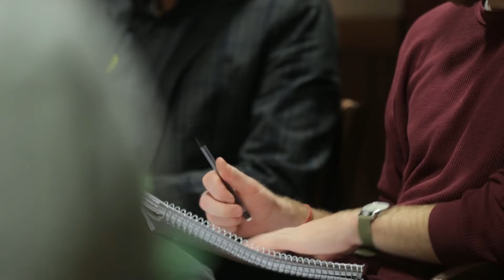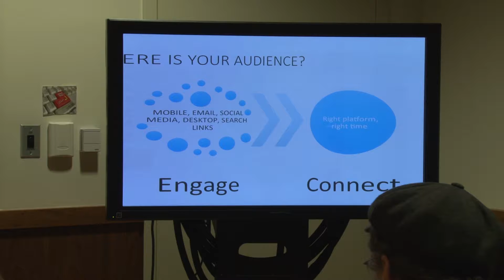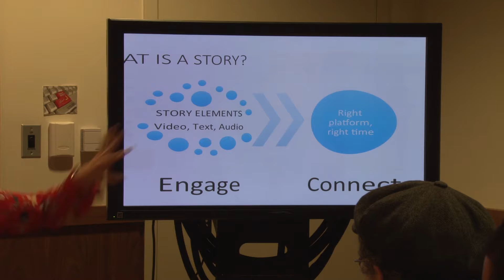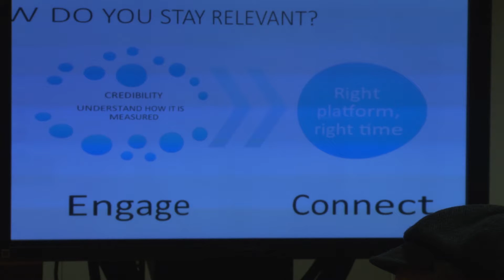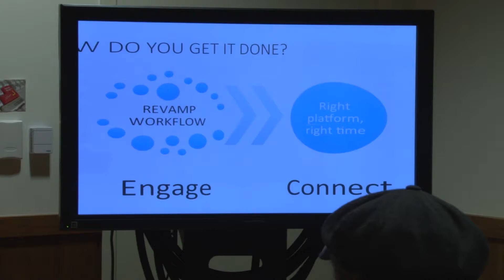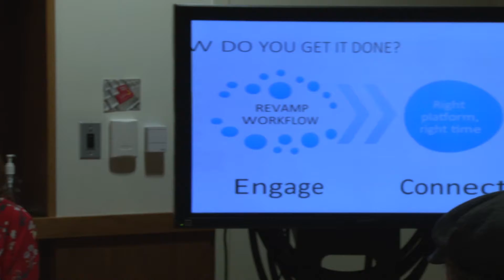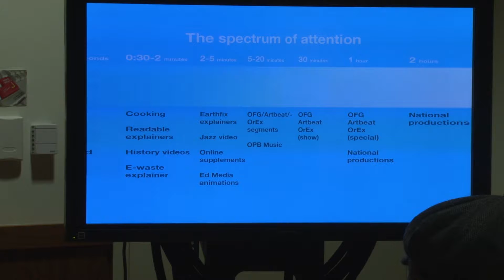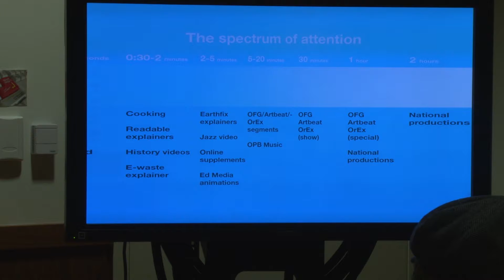Demystifying how to recreate your newsroom for the digital age